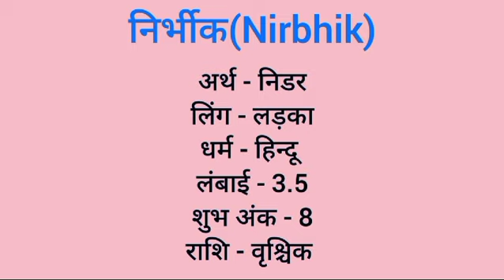Nirbhik name meaning in hindi | nirbhik naam ka matlab kya hota hai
Nirbhik naam ka matlab
Nirbhik meaning in hindi
Nirbhik naam mane k